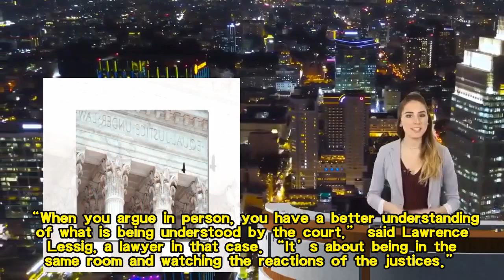A U.S. Supreme Court first arguments by teleconference including major one involving Trump